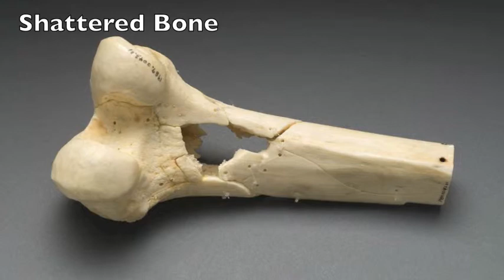Ryan Miranda and Nikash Khanna's SS Project copy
Nikash Khanna
Ryan Miranda